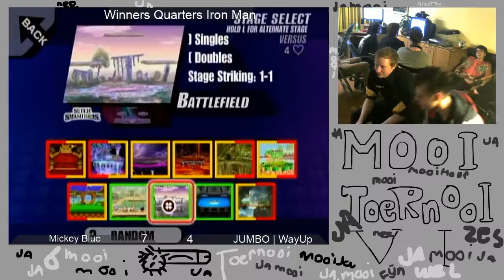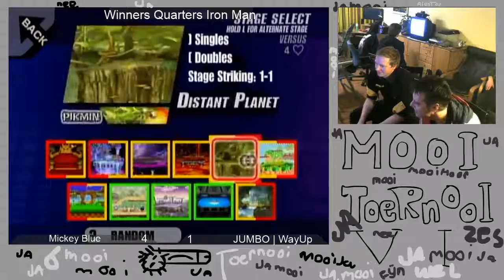MooiToernooi VI - S@W | Mickey Blue vs JUMBO | WayUp | Iron Man (W) Quarterfinals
3-Character Iron Man ft. S@W | Mickey Blue (Fox, Marth, Bowser) vs JUMBO | WayUp (GnW, Fox, Link).
MooiToernooi VI was a mooi tourney played on 2-19-17. The tourney was located in Wageningen, the capital of PM in the Netherlands.